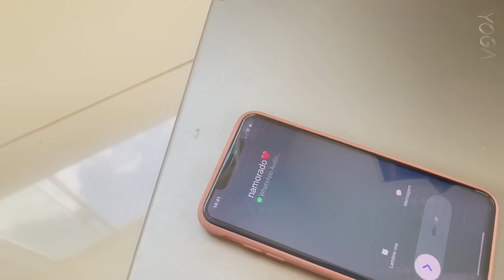A Filha Da Minha Empregada 6 - O FILME ❤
a filha da minha empregada,gacha life,pop teen tv,apaixonada no meu melhor amigo,romance,filme,o filme,web serie,escola,a filha da minha professora